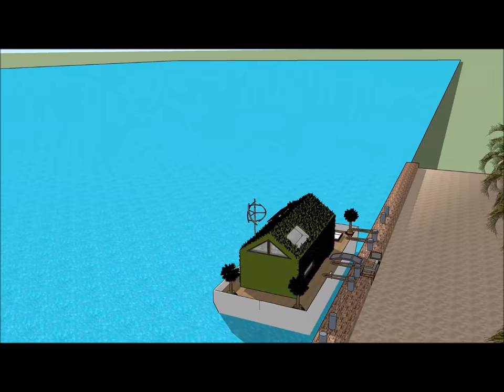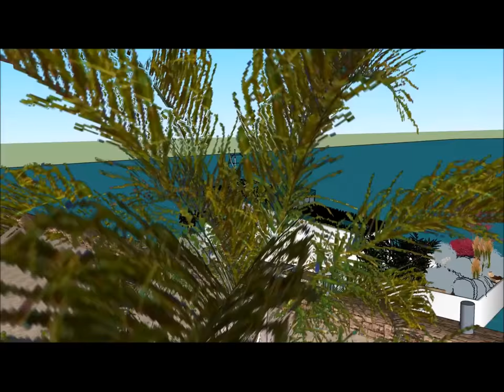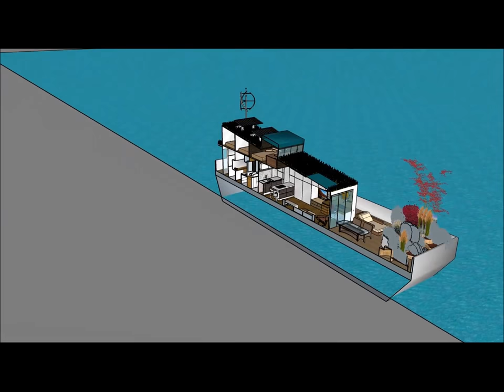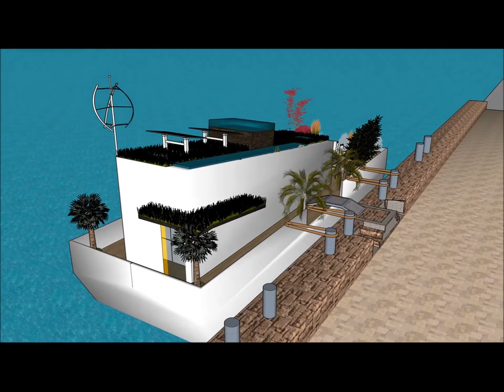Best built Houseboat বাসযোগ্য বজরা floating house ভাসমান ঘর ভিলা Yacht in BANGLADESH MALAYSIA City o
The Best built Houseboat বাসযোগ্য বজরা floating house ভাসমান ঘর ভিলা Yacht in BANGLADESH MALAYSIA City o is made to sustain quality of life:

The Best built Houseboat বাসযোগ্য বজরা floating house ভাসমান ঘর ভিলা Yacht in BANGLADESH MALAYSIA City o with high end living on the American w has three level plans with basement underneath it, which consist all the facilities needed for the renter. The Houseboat Barge has a unique modern

Best built Houseboat বাসযোগ্য বজরা floating house ভাসমান ঘর ভিলা Yacht in BANGLADESH MALAYSIA City o Pakistan Philippines South Africa Tanzania Sudan Uganda Canada Ghana Cameroon Malawi Zambia Zimbabwe South Sudan Rwanda Burundi Papua New Guinea Sierra Leone Singapore Ireland Liberia Jamaica  Namibia  Lesotho Botswana Gambia  Trinidad and Tobago Mauritius Swaziland Fiji Guyana Solomon Islands  Malta Bahamas Barbados Belize Vanuatu  Samoa Saint Lucia Saint Vincent and the Grenadines Federated States of Micronesia  Grenada  Tonga  Kiribati  Seychelles  Antigua and Barbuda  Dominica  Marshall Islands  Saint Kitts and Nevis  Cook Islands  Palau  Tuvalu Nauru  Niue Bangladesh   Ethiopia  Myanmar  Malaysia  Sri Lanka  Jordan  Israel  Eritrea  United Arab Emirates  Kuwait  Qatar  Bahrain  Cyprus  Maldives  Brunei Hong Kong  Puerto Rico  Guam Curacao[  U.S. Virgin Islands5  Jersey  Isle of Man  American Samoa Bermuda  Northern Mariana Islands Cayman Islands  Sint Maarten  Gibraltar  Turks and Caicos Islands  British Virgin Islands  Akrotiri and Dhekelia Anguilla  Falkland Islands Norfolk Island  Pitcairn Islands